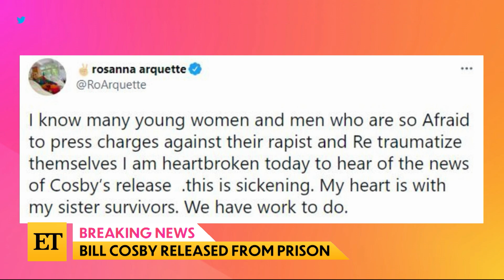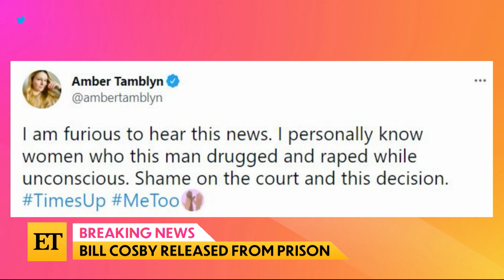Bill Cosby's Conviction Overturned and He Is Released From Prison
On The Download, ET’s Denny Directo and Cassie Dilaura discuss Bill Cosby’s release from prison — how his sexual assault conviction has been overturned. Plus, former ‘Smallville’ star, Allison Mack, has been sentenced to three years in prison for her role in NXIVM. Meanwhile, Prince Harry and Prince William are set to reunite Thursday at Princess Diana’s statue unveiling — what you can expect from the reunion. Next up, Oprah Winfrey surprises viral painter Richard Hutchins to buy some of his artwork. Then, we’re giving a preview on what to expect from the final episodes of season 2 of ‘Too Hot to Handle.’ Plus, Eva Mendes reveals that Ryan Gosling is not her ‘Instagram boyfriend.’